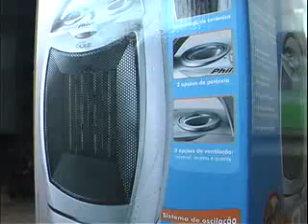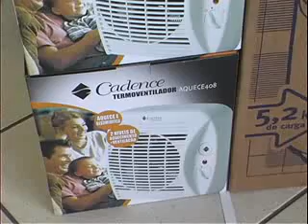Programação ARTV - Canal 5 - AO VIVO Mat aquecedor Anderson